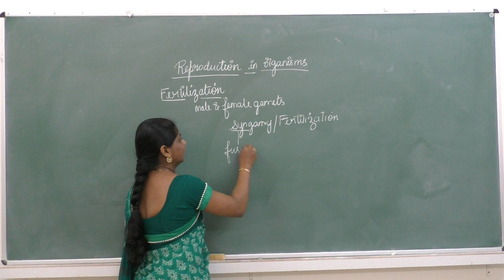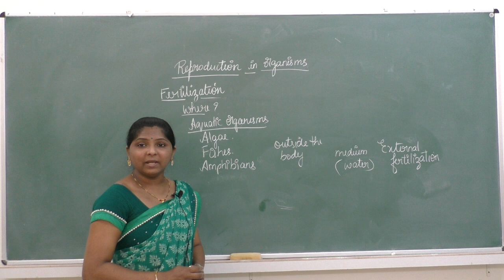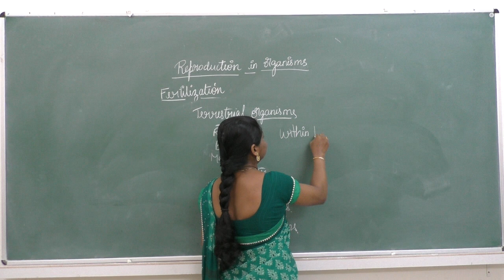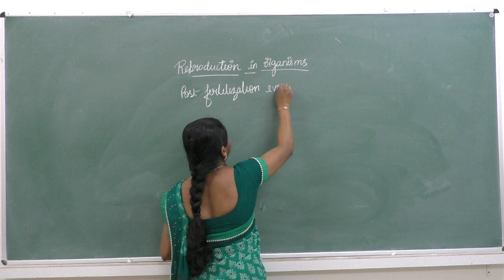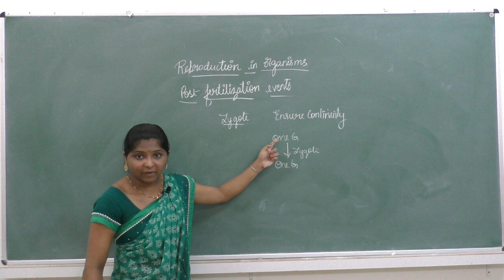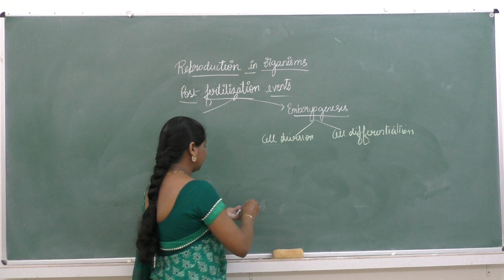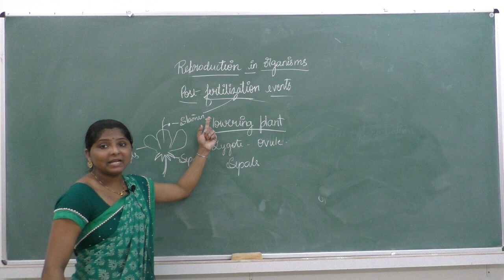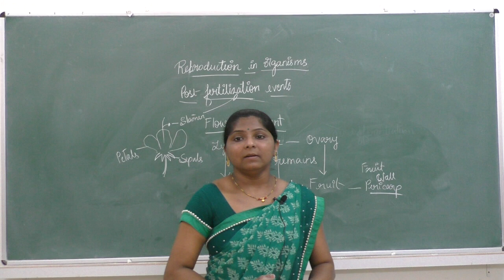II PUC - BIOLOGY- REPRODUCTION IN ORGANISMS - session 3/3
Faculty : DIVYA  RAO
Subject: BIOLOGY
Topic: REPRODUCTION IN ORGANISMS